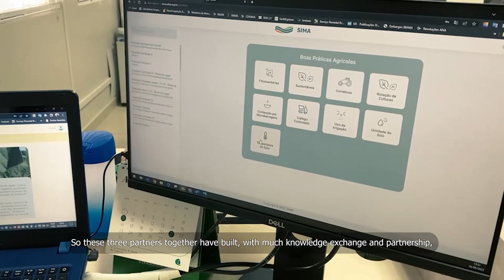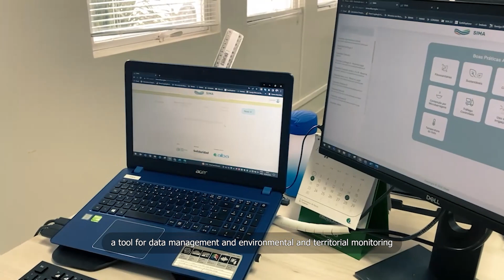Programa de Inovação e Sustentabilidade do Oeste da Bahia